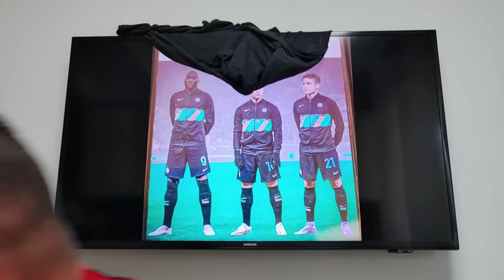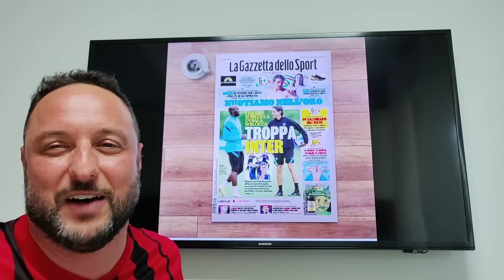INTER,DOV'E' FINITO IL TRIO DELLE MERAVIGLIE?🤣🤣 MERCATO MILAN-NEWS-Briga il Milanista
Scarica qui l'App gratuita di OneFootball!!

Abbonati a questo canale per sostenere il Briga e per accedere a vantaggi esclusivi:

Adesso puoi sostenere il canale con una donazione sotto i miei Video con il tasto "Grazie"!